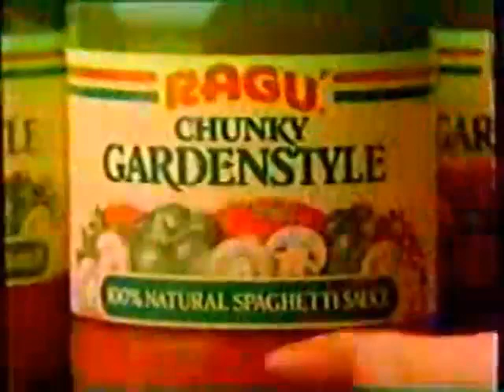Ragu Country Gardenstyle Pasta Sauce Commercial (1986)